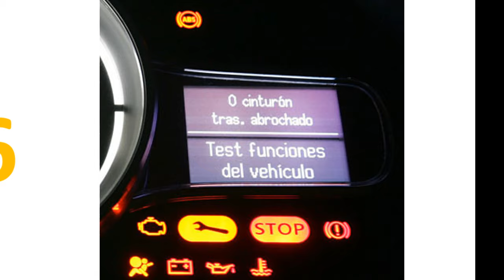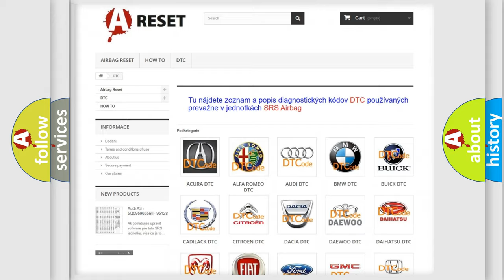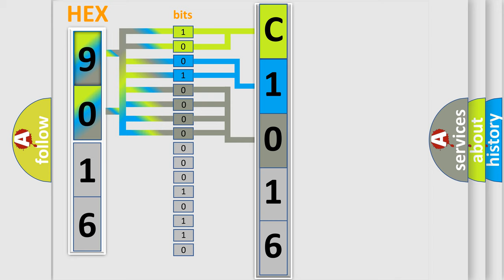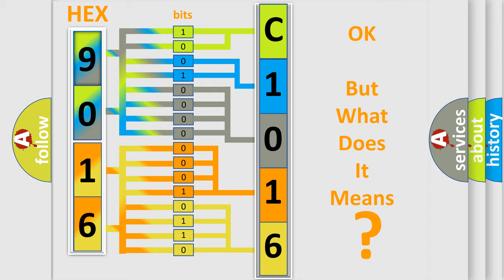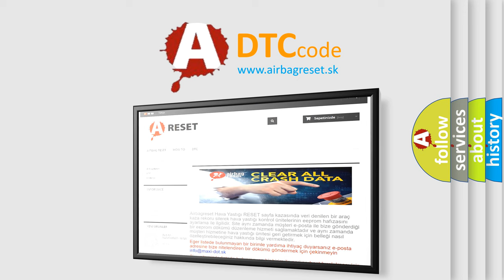DTC Fiat C1016-12 Short Explanation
Contents:
0:21 Basic DTC analysis according to OBD2 protocol standard.
1:48 Insight into programming
2:58 A diagnostically understandable description of the Diagnostic Trouble Code
3:05 Basic error definition

Make:
FIAT
Code:
C1016-12
Definition:
Parkfit Sensor Rear Right - Circuit Short To Battery
Description:
Park Aid Module detects an open on the Park Aid Sensor Signal circuit. Park Aid Module detects a short to voltage on the Park Aid Sensor Signal circuit.